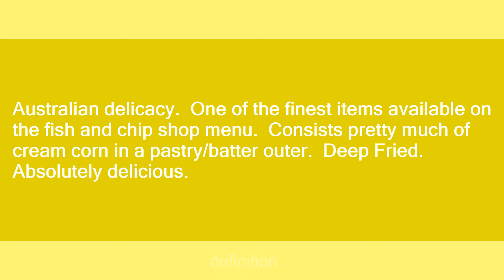Corn Jack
Slang flashcards: